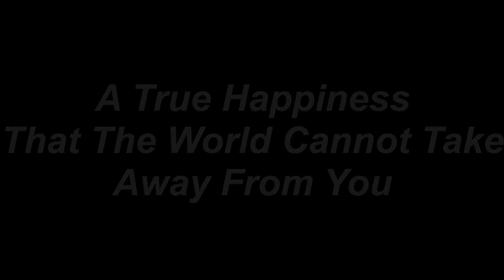A True Happiness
A homily given by Father Justin Lopina for the 31st Sunday of Ordinary Time... but more for the general timing of early November.  Filmed at Saint Joseph's Catholic Church, Wauwatosa, WI.  November 3rd, 2024.